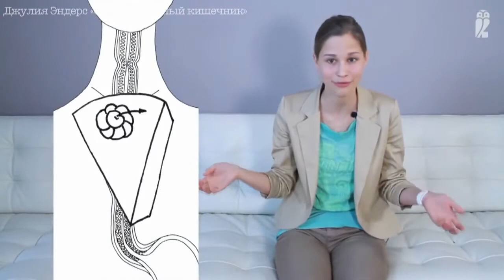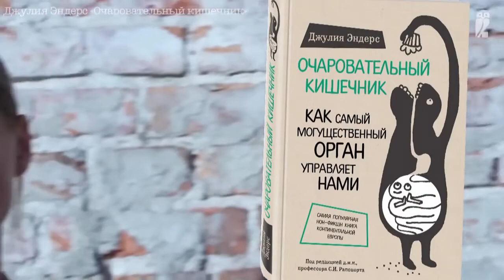Микробиолог Джулия Эндерс о своей книге «Очаровательный кишечник»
Микробиолог Джулия Эндерс о своей книге «Очаровательный кишечник». Начать читать книгу

Книга будет полезна с 14 летнего возраста, как научно-популярные издание, типа "Занимательная астрономия" или "Занимательная биология", написанные в увлекательной форме и призванные помочь читателю получить в незанудной форме познания в каких-либо отраслях наук.